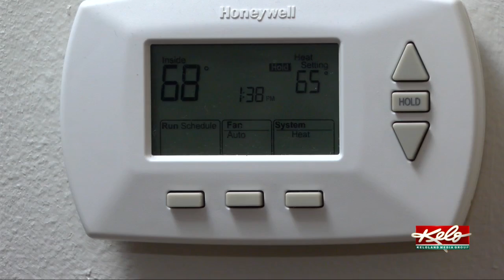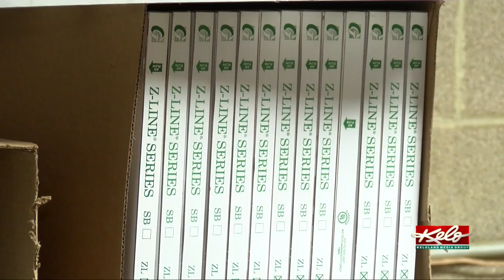Make sure your furnace can handle the latest cold snap